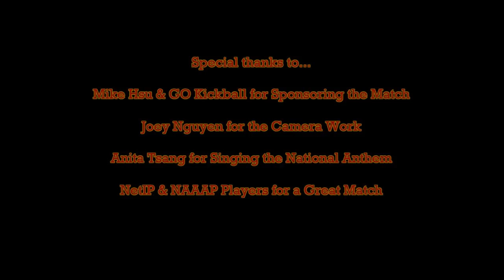OPPA KICKBALL STYLE (NAAAP presents yet another gangnam style parody)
From the people who brought you the dragon boat video of the year "I Row Alone" comes this fall's best kickball dance video!!!

By NAAAP-DFW & NetIP
A NAAAP-DFW Production
Directed & Produced by Thomas Tu
Camera Work by Joey Nguyen